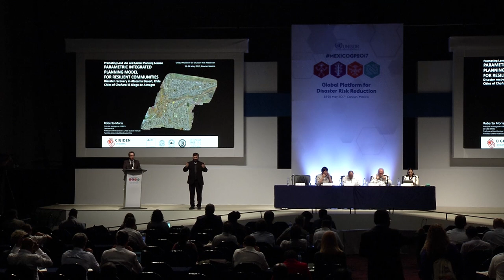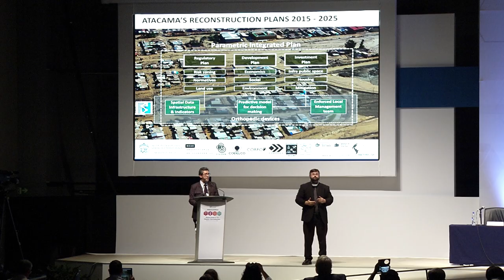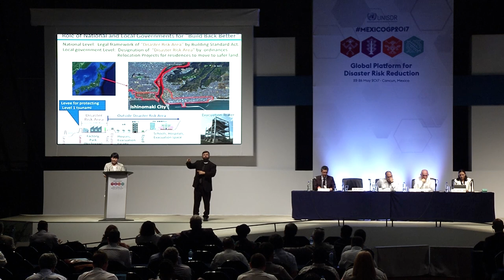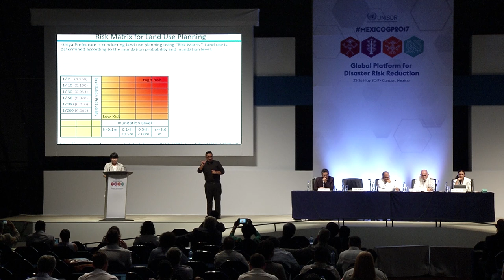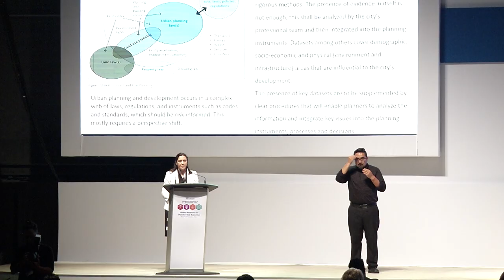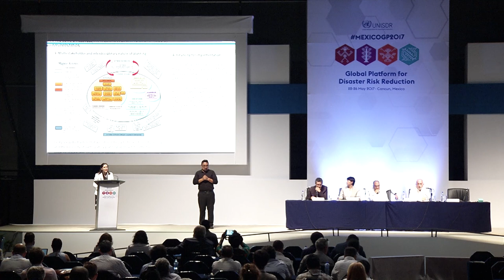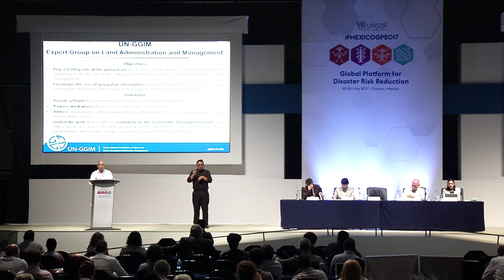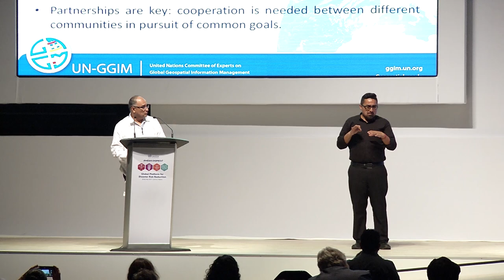Promoting Land Use and Spatial Planning for Disaster Risk Reduction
This session presented good practices that address the challenges surrounding the incorporation of risk reduction in existing land-use planning and management practices at the local level. Practical recommendations are made on how to ensure that local governments have access to aerial, space-based and in situ information, tools and capacities necessary to develop and implement risk-sensitive land-use planning.